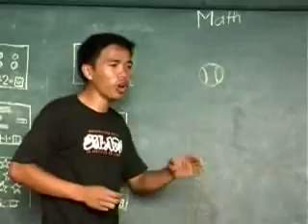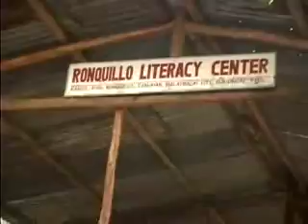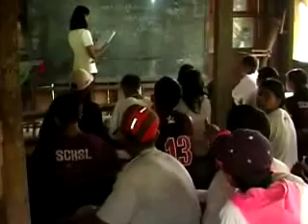Global Mission Report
Part of the SSD Global Mission Report